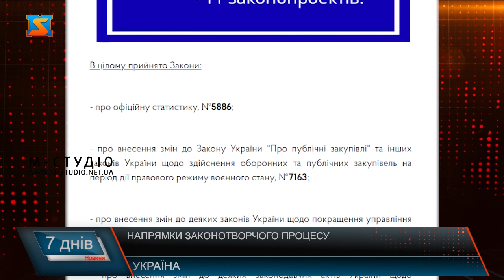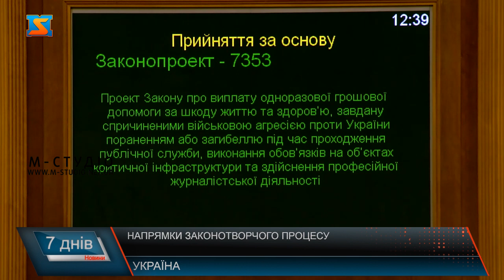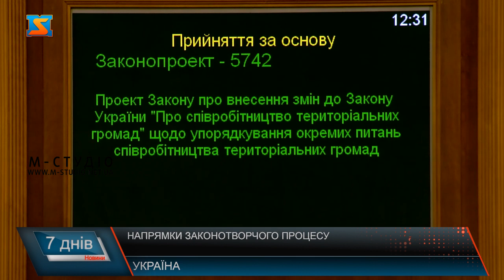Напрямки законотворчого процесу. Ухваленні ВРУ рішення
Цього тижня відбулося пленарне засідання ВРУ. «Із 24 лютого по 17 серпня 2022 року Парламент збирався 24 рази, народні депутати розглянули 431 питання порядку денного й ухвалили 234 закони у цілому», — повідомляє Голова Верховної Ради України Руслан Стефанчук. Про основні напрямки законотворчого процесу інформують і народні депутати. Верховна Рада України на пленарному засіданні 16 серпня прийняла 6 Законів і 11 законопроектів. Про це інформують народні депутати України від фракції «Рідне Закарпаття». В цілому прийнято такі Закони: про офіційну статистику, №5886; про внесення змін до Закону України "Про публічні закупівлі" та інших законів України щодо здійснення оборонних та публічних закупівель на період дії правового режиму воєнного стану, №7163; про внесення змін до деяких законів України щодо покращення управління у сфері електронних комунікацій, №7486; про внесення змін до деяких законодавчих актів України щодо забезпечення умов для розвитку та відновлення електронних комунікаційних мереж, №7487; про внесення змін до Кримінального процесуального кодексу України (щодо обрання запобіжного заходу до військовослужбовців, які вчинили військові злочини під час дії воєнного стану), №7431; про внесення змін до деяких законів України щодо особливостей здійснення окремих повноважень Національною радою України з питань телебачення і радіомовлення в умовах воєнного стану, №7345